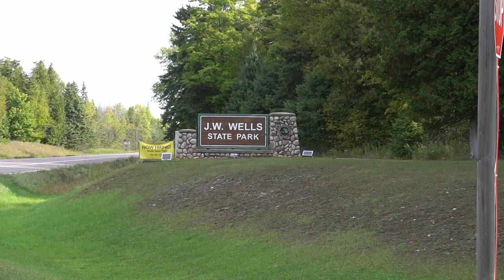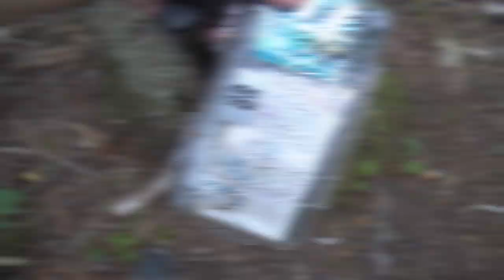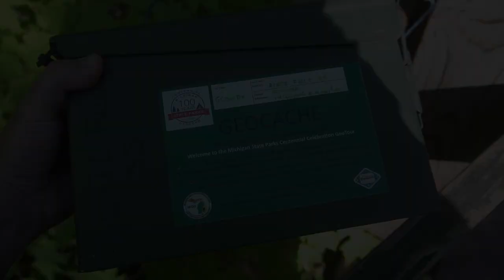Beautiful Bond Falls: Michigan Upper Peninsula Geocaching County Run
Day two of my trip to finish my Michigan counties in the Upper Peninsula. Today's trip started out at J.W. Wells State Park before a nice mile-long hike in Menominee Rec Area. From there, I dip down into Wisconsin for a few geocaches before making my way to two more stops on the Michigan State Park Geo Tour at Agate Falls and Bond Falls. I'm thinking Bond Falls may be my new favorite waterfall in the state of Michigan!